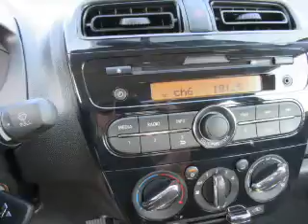2017 Mitsubishi Mirage G4 M2957 - Kingsport TN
Phone:
Year: 2017
Make: Mitsubishi
Model: Mirage G4
Trim: ES
Engine: 1.2 liter 3 Cylindercylinder FWD
Transmission: CVT
Color: Lt. Gray
Mileage: 1
Address:
VIN:ML32F3FJ4HHF09214